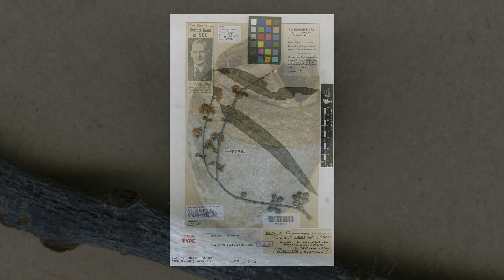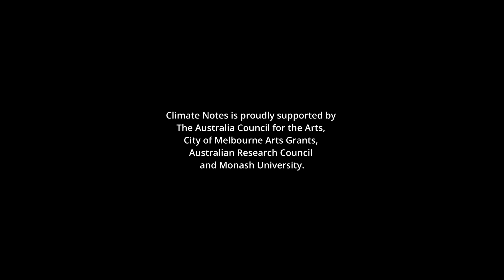Climate Notes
Climate Notes is a multimedia installation and performance work by Anna McMichael and Louise Devenish. It builds on the 2015 and 2020 Is This How You Feel collections by Joe Duggan, of handwritten letters by leading international science researchers (including McMichael’s late father), and plant archives from the State Botanical Collection of Victoria. Climate Notes features six new musical works by Australian composers Kate Moore, Damian Barbeler, Cathy Milliken, Daniel Blinkhorn, Dylan Crismani and Bree van Reyk exploring the emotional impacts of climate change, and propels us to consider what it feels like to live through a time when climate change affects every aspect of our lives.